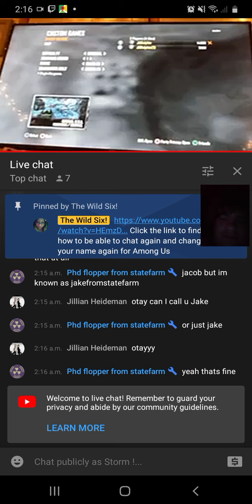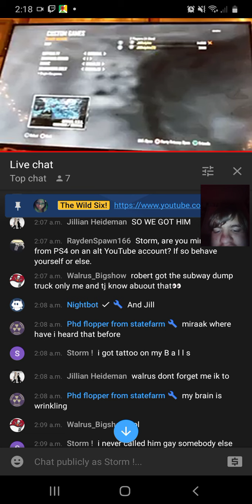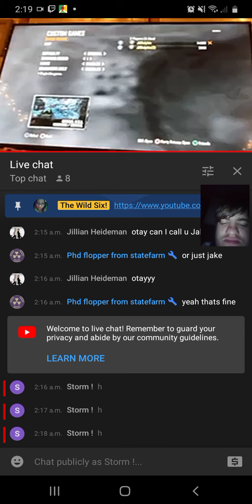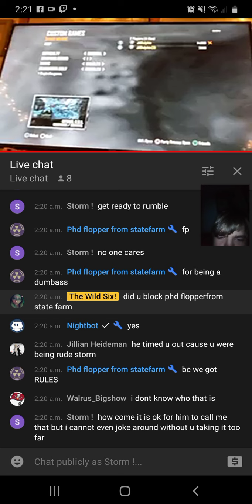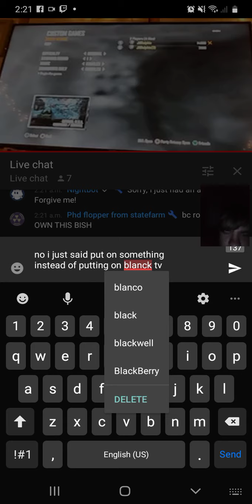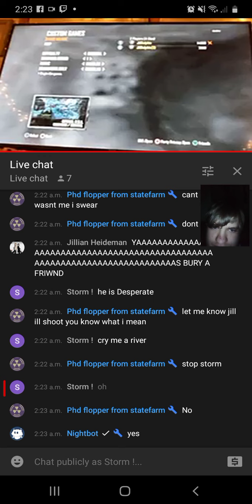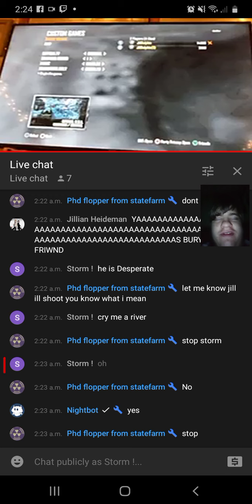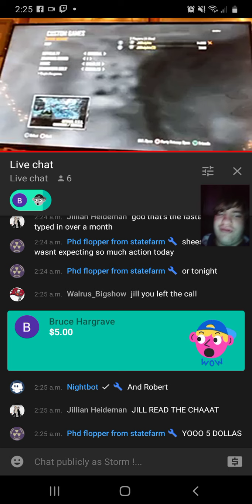The Wild Six Special / Cyber bullies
They can go cry me up a river